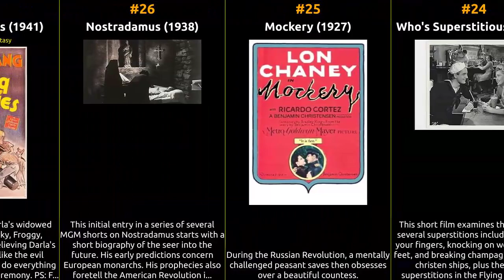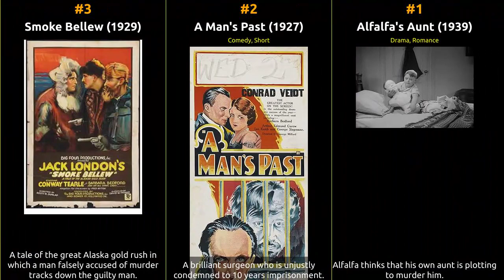Barbara Bedford - Best movies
The filmography of Barbara Bedford

1 Alfalfa's Aunt
2 A Man's Past
3 Smoke Bellew
4 The Broken Mask
5 American Spoken Here
6 The Miracle of Salt Lake
7 Come Back, Miss Pipps
8 The Power of Love
9 Brothers
10 Senor Jim
11 Sunshine of Paradise Alley
12 The Notorious Lady
13 Found Alive
14 Desert Vengeance
15 The Cavalier
16 Devil's Dice
17 Old Loves and New
18 Seeing Hands
19 The Domineering Male
20 How to Read
21 A Way in the Wilderness
22 The Grand Bounce
23 Radio Hams
24 Who's Superstitious?
25 Mockery
26 Nostradamus
27 Wedding Worries
28 Song of Revolt
29 The Big Punch
30 The Public Pays
31 Tumbleweeds
32 The Last of the Mohicans
33 The Spoilers